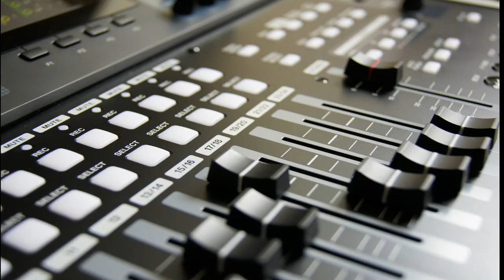مؤثرات صوتية للمونتاج| ابو الغفاليق AlienInsectVocal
sound effects